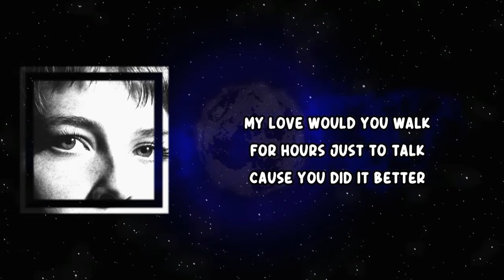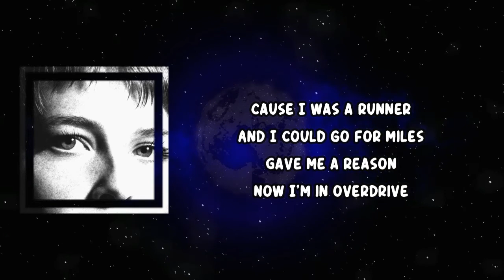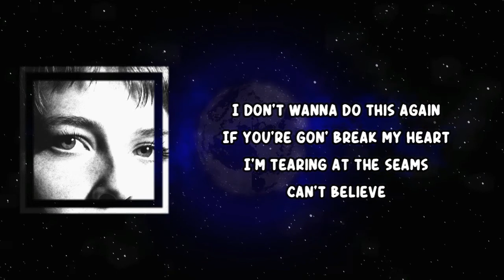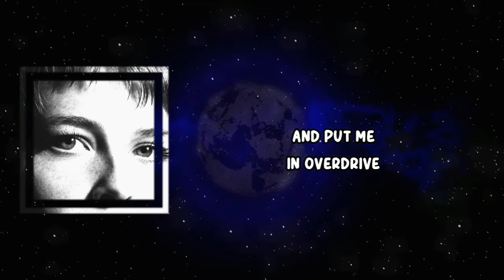Maggie Rogers - Symphony (Lyrics)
Symphony Lyrics:

Hold on baby
Don’t break maybe
We could spend the night or an hour watching your favorite show
Don’t speak so loud
Try your best to forget the world outside your window

And be here with me
There’s no where else I’d rather be
And there’s a symphony
Going on inside my head
I know it’s time to rest
Can you live like nothings left
Forget your emptiness

I’ll tell your friends
Come over when
They can find the time to walk the mile down the road
We can start a band that only plays living room shows

And you’ll be there with me
There’s a symphony
I know there’s emptiness
Making its way through your chest
But can you bury it

I know there’s times when I can be a lot to handle and
I’m working with a therapist to take care of it
Keep coming back to me when I keep pushing you away
It’s not something I mean to do it just comes off that way
Don’t want to think about a world where there’s not your face
Can’t erase there’s nothing I wouldn’t do for you
For you
For you

So just be here with me
Every time you look my way
I know we’re under slept
And life’s a promise that never ends
But you can handle it